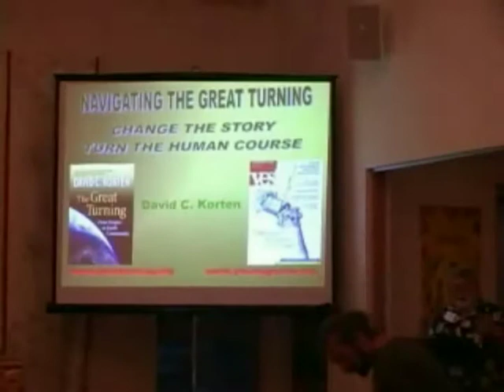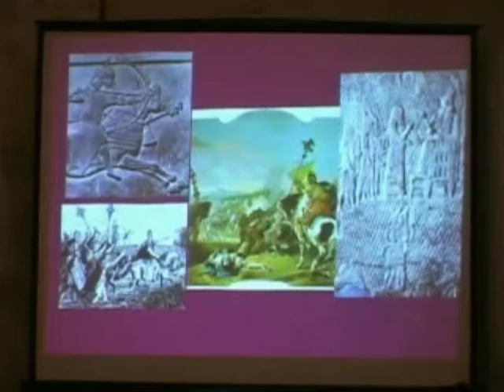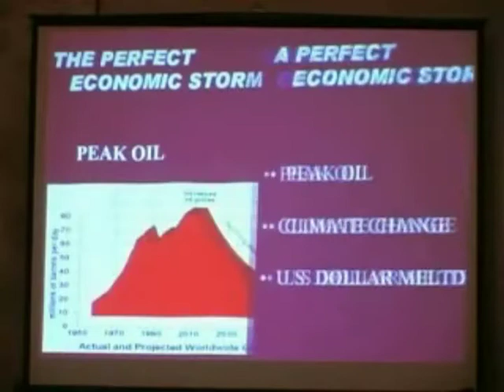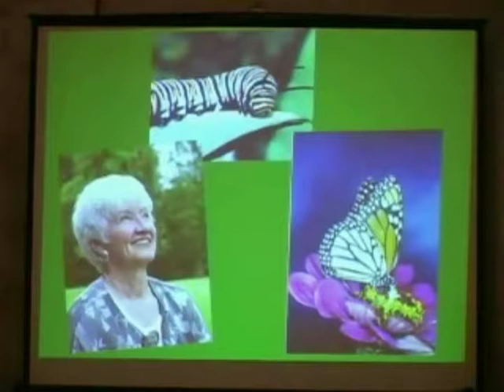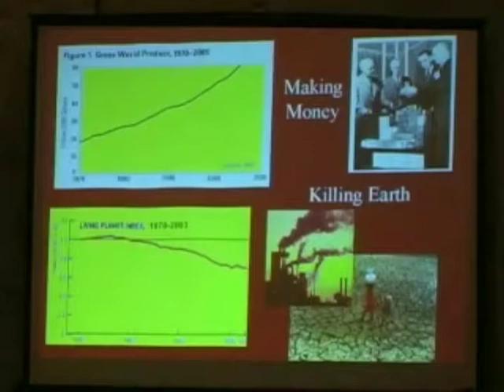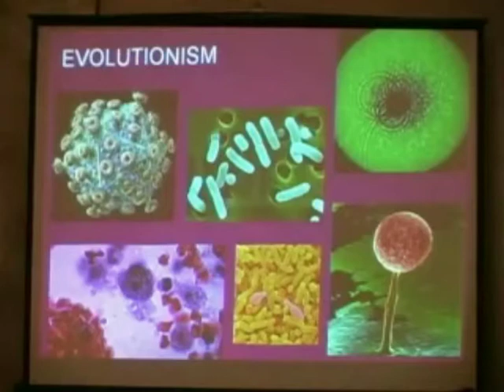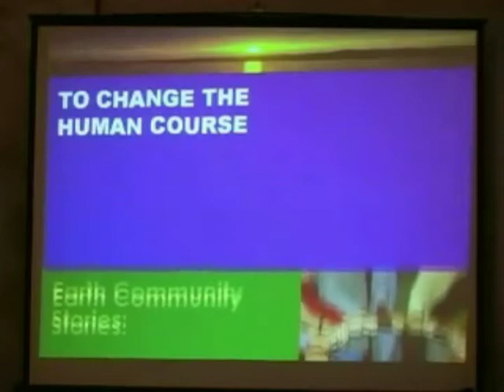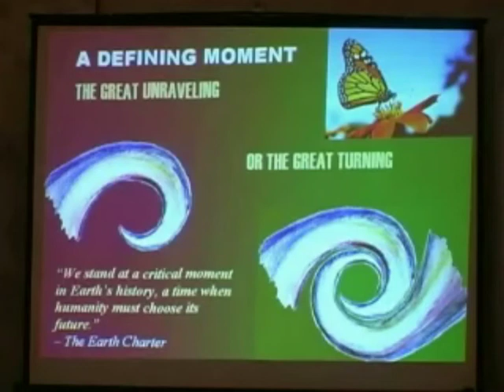David Korten - The Great Turning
David Korten speaks at the StoryField Conference on August 27, 2007 about "The Great Turning", an evolution of spirit that is transforming humanity and its relationship to the earth.

GF Media
Producer: Bruce McConnell